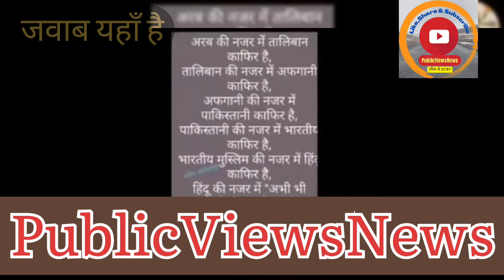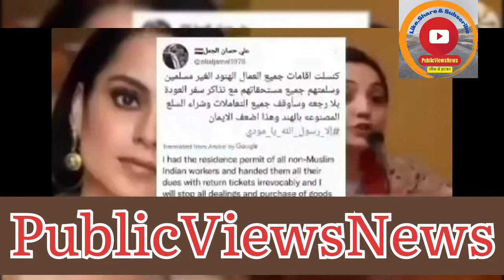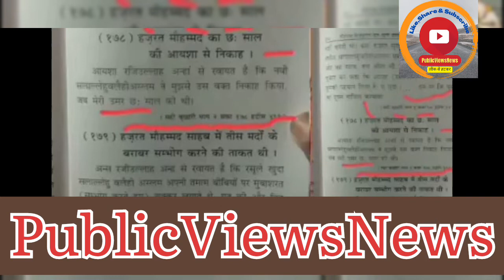दिल्ली पुलिस का रौद्र रूप देख ओवैसी सदमे में।हाथ काटनेका धमकीबाज मौलाना गिड़गिड़या।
अमीत शाह की भृकुटि तनी। राजस्थानी मौलाना मुफ्ती नदीम पर दिल्ली पुलिस ने एफआईआर किया। नुपूर शर्मा को जान से मारने का आरोप। ओवैसी समेत ८ पर एफआईआर ।
सीएम योगी ने इशारों में आईना दिखाया ।

साभार .
1. सुदर्शन टिवी
2.The Manish Thakur Show
3.The Right Wing
4.The Real History of India channel

यदि हमारा content पसंद आ रहा है, तो नीचे दिए गये l Gpay number पर सहयोग करें .

upi- rkproi672@okaxis
आपके सहयोग के हम आभारी रहेंगे।
हिन्दू तन मन
हिन्दू जीवन